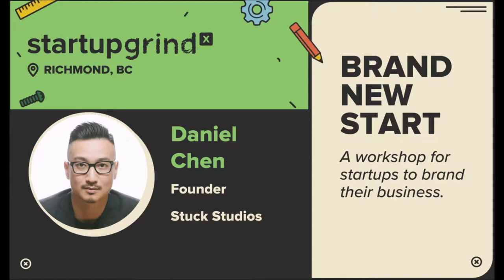Daniel Chen (Stuck) Brand New Start A workshop for startups to brand their business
Branding shouldn’t be confusing but unfortunately, it’s a highly misunderstood thing. This is why Daniel has spent the last 10 years of his career trying to explain what a brand is. What he realizes is that there is no simple statement that explains what it is. The best way for him to explain it is to visualize it as a puzzle. He believes that if he can illustrate the complexities of a brand as a puzzle, then people can visualize what it takes to create a brand–from brand ideology, storytelling to design.

What is the goal of this event?
The goal is to learn how a brander brands a brand. You’ll understand the structural framework on what it takes to create any brand.

So who is the event for?
Everyone who is starting a business because that means you’re actually starting a brand as well. Business=brand. Brand=business.

What will you get out of this workshop?
- Brand clarity
- Branding process that will guide you in creating your brand
- Visual brand map

Daniel Chen - Brand Designer - STUCK STUDIOS INC.

Daniel is an artist who creates in the world of commerce. After graduating from Emily Carr University of Art and Design, he started numerous companies from design consultation to catering. Being an entrepreneur, he has learned that business and branding are two of the same.

In 2008, he founded Stuck Studios Inc., a brand consultancy that helps businesses pursue convicted dreams through storytelling, design, and strategy. He hopes to see his clients become thriving brands that impact people and cultures in a positive way.

About Startup Grind
Startup Grind is a global startup community, we partner with Google for Startups to educate, inspire, and connect entrepreneurs all over the world. We host monthly events in more than 500 cities and 125+ countries featuring successful local founders, innovators, educators and investors who share personal stories and lessons learned on the road to building great companies.

Our monthly fireside chat interviews, startup mixers and annual conferences provide ample opportunities to connect with amazing startups and the people behind them, tap into a strong support network, form meaningful connections and gain inspiration for the startup journey ahead.